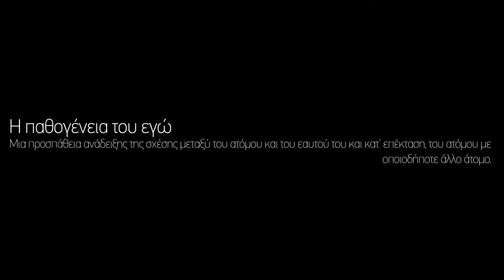The pathogenesis of the ego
An attempt to show the relationship between the person with itself, and therefore, between the person with any other person.
(first image text)